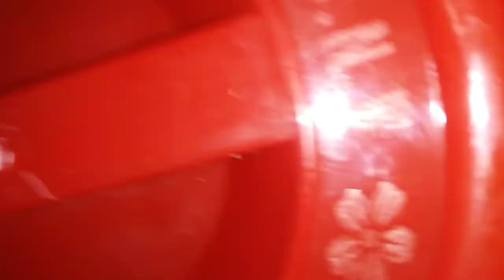Tasty Four Types Pickle Recipe | Moringa Roots Pickle |Mixed Achar Pickle |Amla Pickle|Garlic Pickle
FOUR TYPES OF PICKLE ACHAR RECIPE
ADD 2 TBS SUGAR IN SPICES
TO MAKE TASTY PICKLE
ACHAR KO TASTY BANANE KE LIYE
ISS ME 2 CHAMACH CHENI LAZMI DALEEN
ٹیسٹی اچار بنانے کے لیے مصالحے میں دو چمچ چینی لازمی ڈالیں
MORINGA ROOTS PICKLE
SOHANJNA KI MOLI
سوہانجنے کی مولی
آملہ
AMLA PICKLE
GARLIC
LEHSAN
لہسن PICKLE
GREEN
CHILIES
HARI MIRCH PICKLE
ہری مرچ